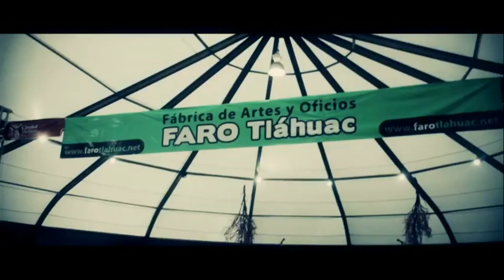VIBE clipped vid